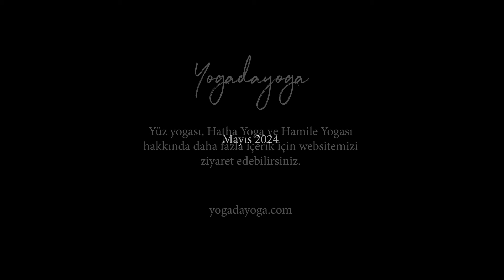21 Gün Hatha + Yüz Yogası - 5. Gün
İnanır mısınız bilmiyorum ama gerçekten bu seriden bir önceki seriyi kendim için gerçek bir "challenge"dı. Rutinlerime, yok zannettiğim zamanıma... aslında kısa olmasına rağmen çok şükür harika bir deneyim oldu benim için bile. Umarım size de şifa olmuştur. Şimdi gözümüzü bir üst hedefe diktik!
Bu sefer hedefimiz 21 GÜN! boyunca yoga yapmak. Ama bu sefer hatha yoga akışlarımızın sonunu yüz yogası ile bitirelim istiyorum.
Bakalım... gerçekten zorlu bir hedef. Umarım hepimiz başarırız ve bu vesileyle ay sonunda hakikaten kendimizdeki değişimi etrafımızdan önce biz hissederiz.
Niyet hayır, akıbet hayır!